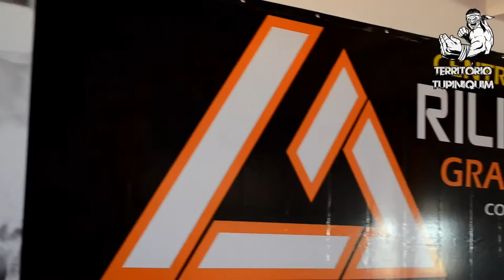Seminário de jiu-jitsu com Rillion Gracie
Confira o seminário de jiu-jitsu com Rillion Gracie, filho do grande mestre Carlos Gracie, no Retiro Contagem, no Centro de Treinamento Rillion Gracie.

Em seus mais de 25 anos como professor de Jiu Jitsu e MMA, Rilion foi responsável pelo treinamento de muitos campeões internacionais, incluindo representantes da família Gracie como Renzo, Ralf, Kyra, Rolles, Igor, Gregor, Daniel, Roger e seu filho Roggan.